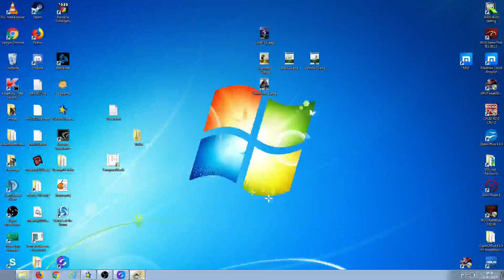[Event MFF] Retour : Résurrection de Lightning 02 (FR)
Je vous retrouve pour refaire cet event en passant les dialogues. Pour voir celui d'origine, vous aurez les liens vers les différents épisodes au fur et à mesure.